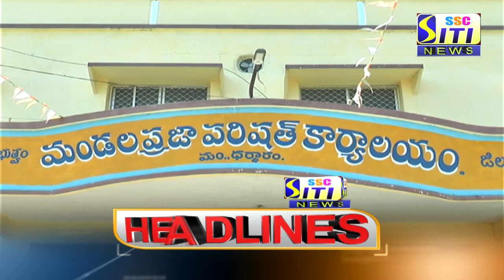SITI CHANNEL HEADLINES PEDDAPALLI 02-02-2021